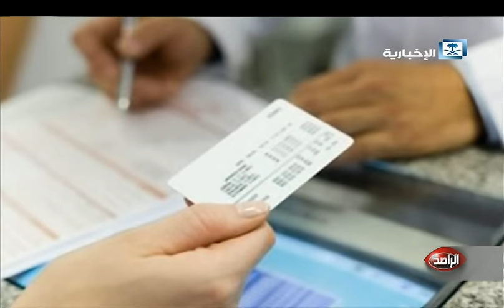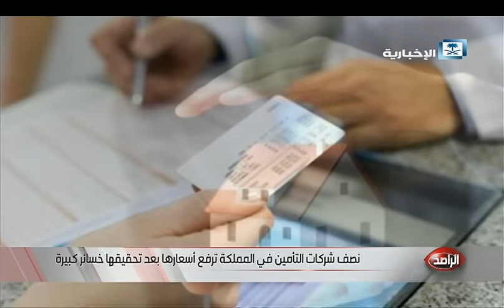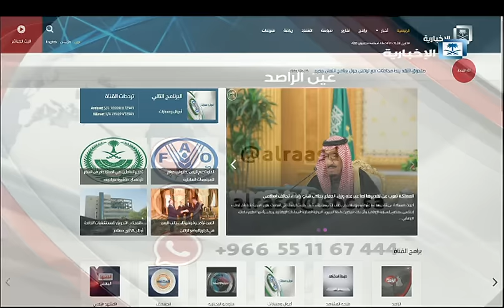حلقة الراصد كاملة 15-01-2016